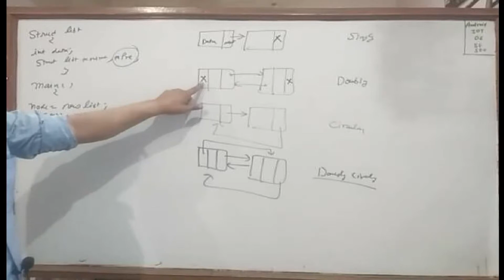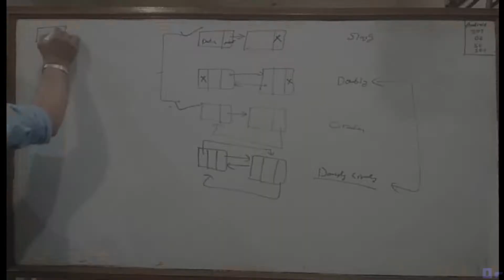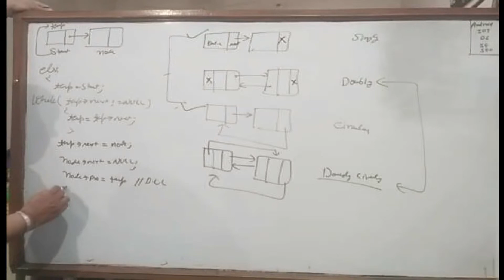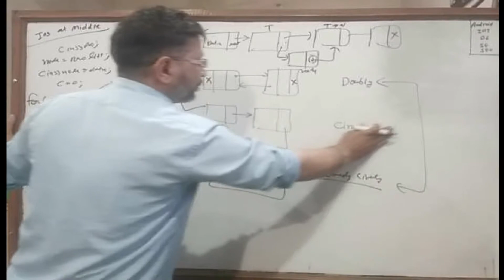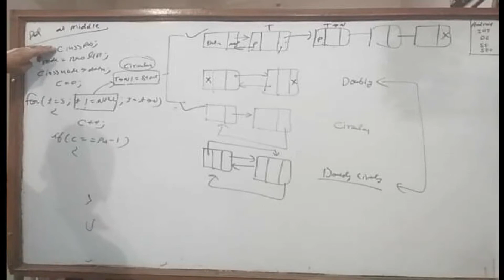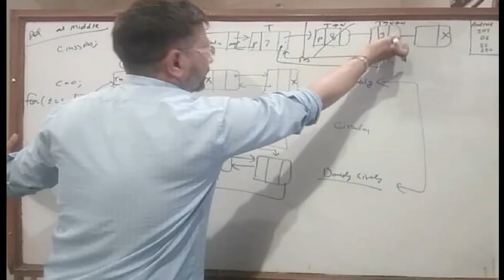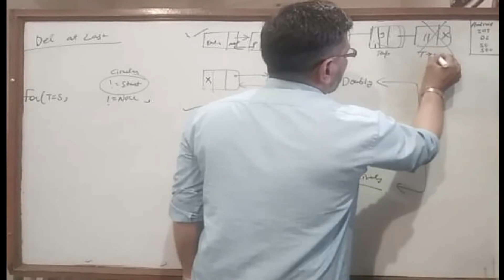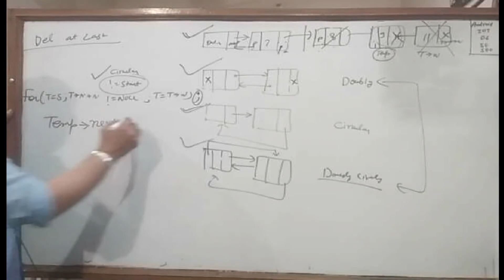complete link list revision